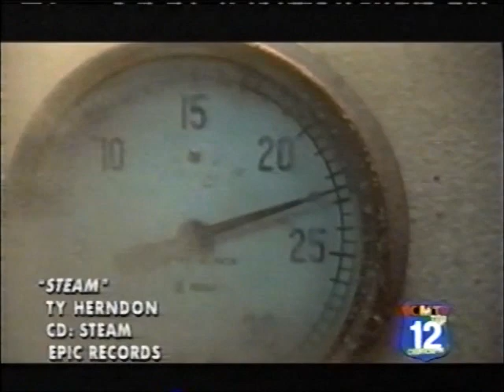Ty Herndon Steam